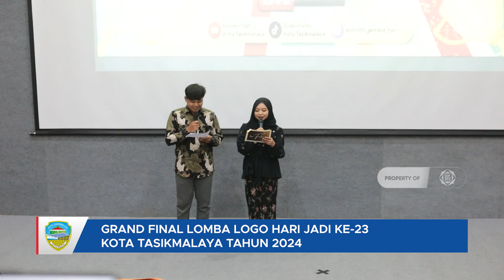Sepekan dalam Berita Kota Tasikmalaya